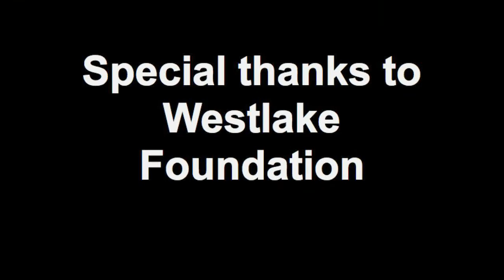Pinewood Derby Super Montage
amazing new track helped make our pinewood derby best ever pack 8